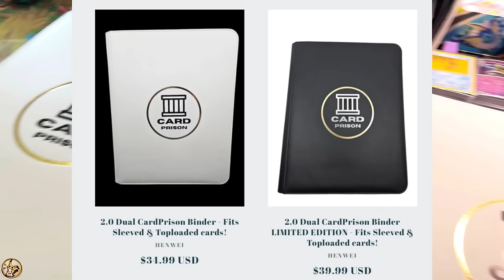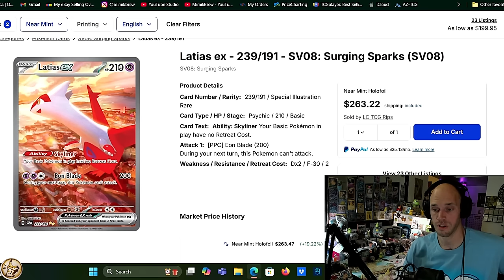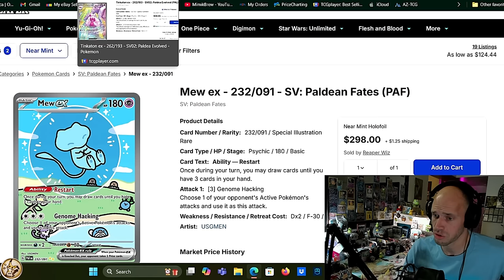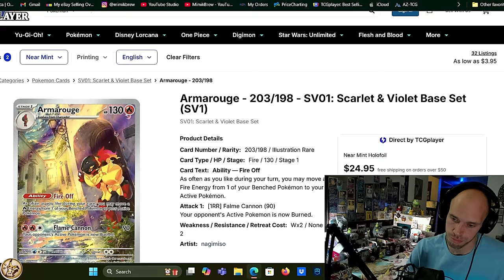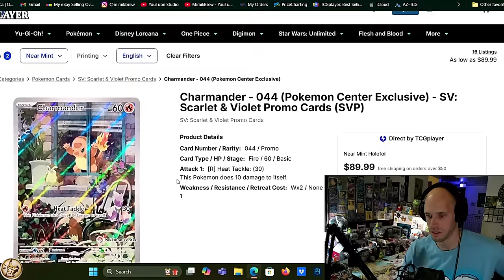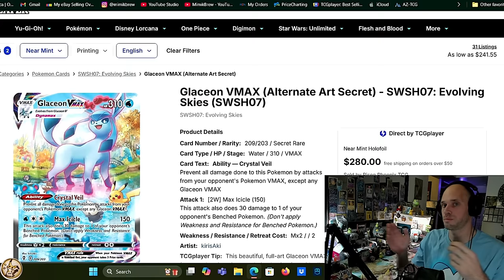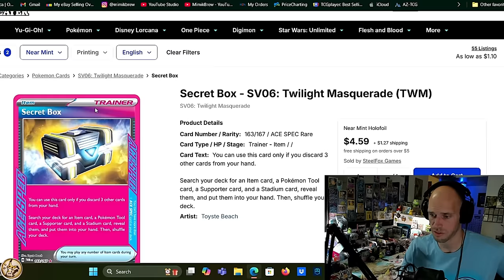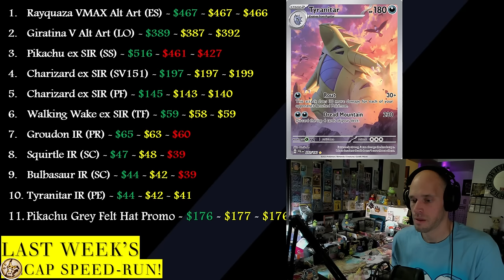HIGH FLYING PRICES! - HOTTEST POKÉMON CARDS of the WEEK!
♨️ In this Week's "Hottest Cards of the Week” Surging Sparks Chase Card are holding their own, More Alt Arts are starting to Move and Stamped ETB Promos Continue to Dominate!  A few Surprise Bulk cards have skyrocketed in price as well!

00:00 INTRO
01:10 Card Prison GIVEAWAY
04:15 HOTTEST CARDS
19:00 BEST DEAL!
20:00 Last Week Recap

👉 Order Terastal Festival & More Now!

2. Must be Domestic (United States Address)
3. Must have Ebay Account (For shipping Label & Tracking)

🫠 Send SV era Reverse Holos, Mimikyus or Ground Coffee to:
MimikBrew